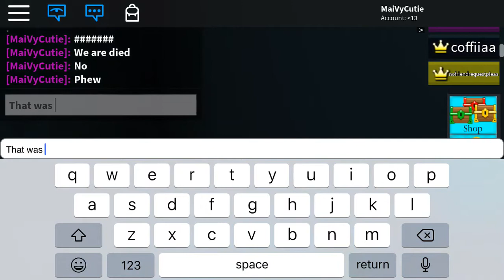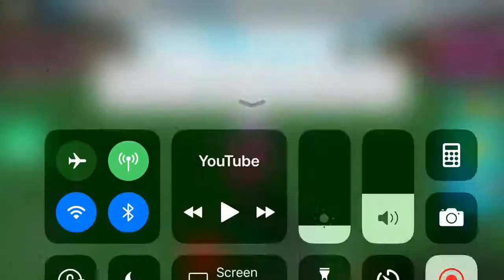Build a boat for treasure |Camlinh Doan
Make a boat JK
 just forRoblox